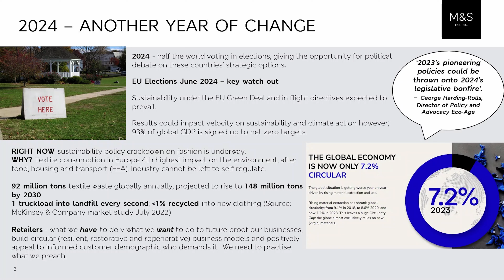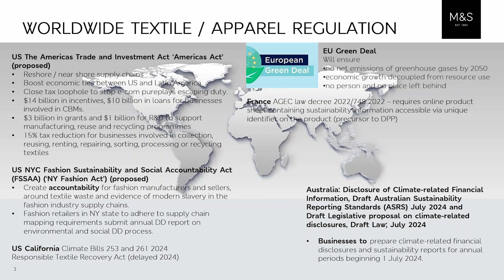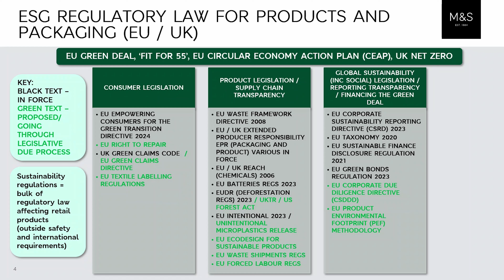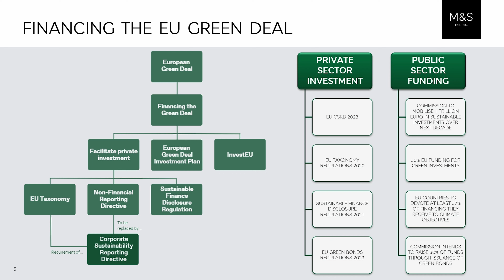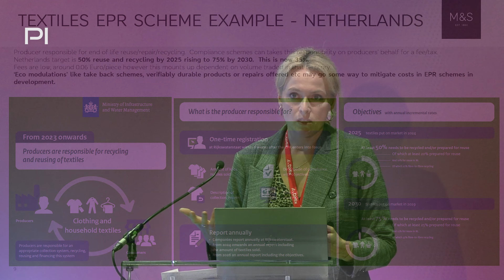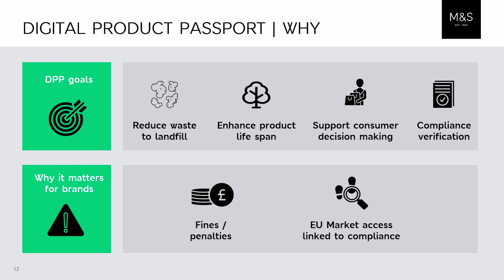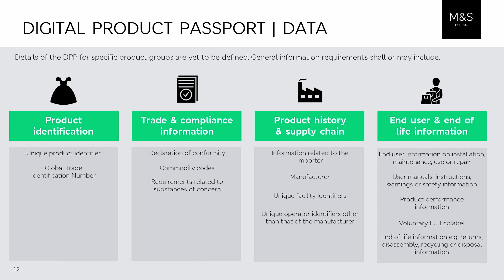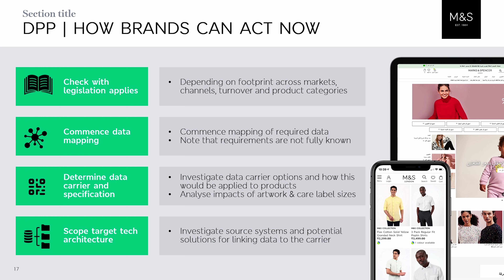Fashion Sustainability Legislation and the Digital Product Passport | Marks & Spencer | PI Apparel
Rebecca Cooper, Technical Lead for Product Regulatory Affairs at Marks and Spencer, and Sandra Saluki, Product Manager for Sourcing and Sustainability, unravel the complexities of sustainability regulations in retail. From the EU Green Deal to Extended Producer Responsibility (EPR) schemes, discover actionable strategies to ensure compliance and drive positive change in your business.